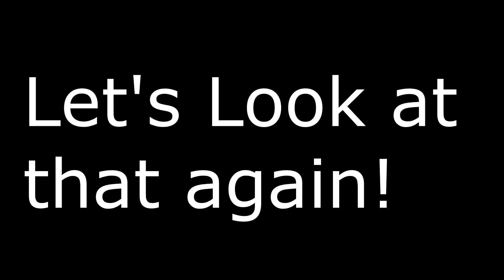Kerbal Space Program: Through the Manley Tunnel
I've been calling this tunnel the Manley Tunnel since I watched Scott Manley's video on flying through the tunnel. I always wanted to try but never quite created a craft that was maneuverable enough to manage the feat...till now. As an added bonus, no engines still!